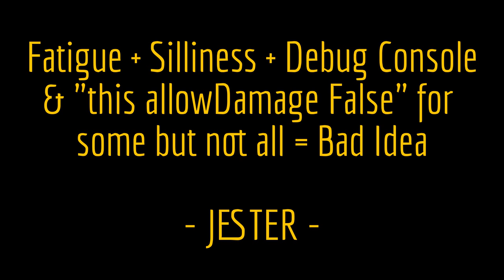Battleboys ArmA 3 : Michael Bay-ish - BB Snippet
Sometimes things just simply get out of hand.

Take this snippet as an example of bad decision making committed by BANSHEE and JESTER after a night of cache hunting on Isla Duala. Add to that the temptation of tinkering with the Debug Console and the much seductive "this setDamage false" cheat and you get a "not so proud" moment for the Battleboys.

Their plan is simple, bomb the enemy with an invincible hatchback carrying an invincible BANSHEE ... what could go wrong?

Have a watch and see if you can spot where the choice not to set JESTER to invincible might have been a mistake.

Enjoy, comment, like or dislike - your time is appreciated.

- JESTER -